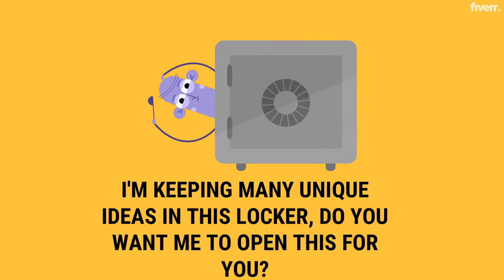Create a compelling script for your videos or commercials - Best Scriptwriting service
Link to this gig:
Create a compelling script for your videos or commercials Special discount
Best cheap Scriptwriting Service
This gig will help you for a professional script which will make your project, company or brand stand out among the others.
Pick up the right offer, then throw me a message, I will provide you with a custom offer following your needs.I have expertise in these projects:BroadcastsExplainer and Whiteboard Animation Video ScriptProduct DemoTechnical scriptsCommercials/Ad'sCompany promotionEducational VideosYouTube VideosWhy Me?
1.Offer that suits your budget.2.Delivery within or even before the mentioned time.3.Always available to solve your queries.4.Free consultation.5.Flexible to exclusive requirements.
You want to make a creative story that can be printed, published, filmed, animated, attract audiences and develop into a killer marketing event. I guarantee to provide you with A PRODIGIOUS SCRIPT to pique your client's attention.Whatever you need, Message me and we can get Started!

English,Urdu